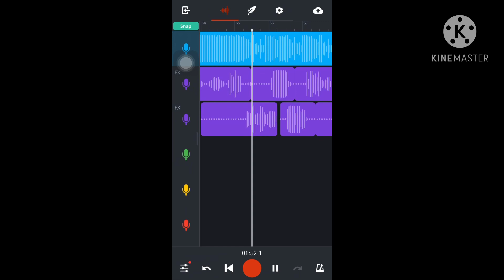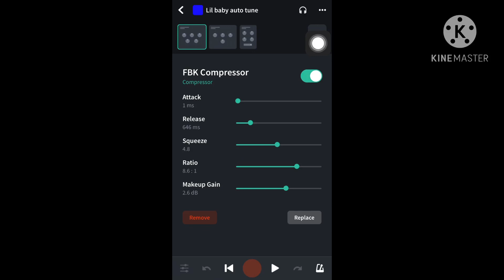How to sound like Lil baby On bandlab!!